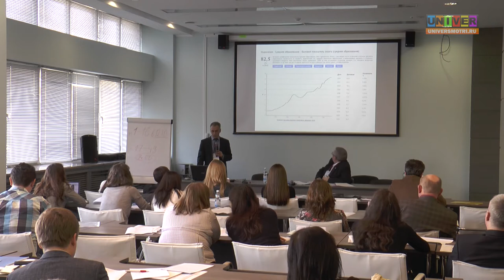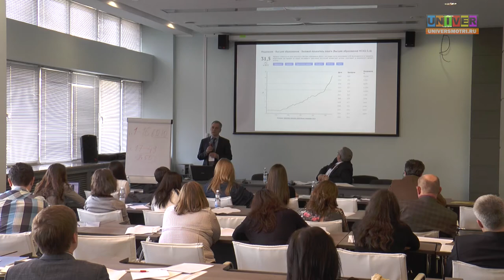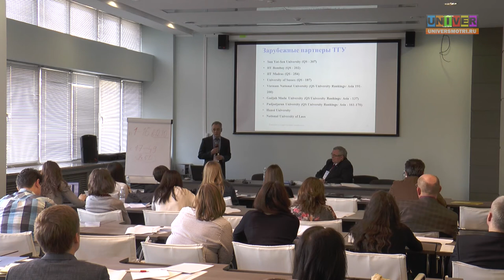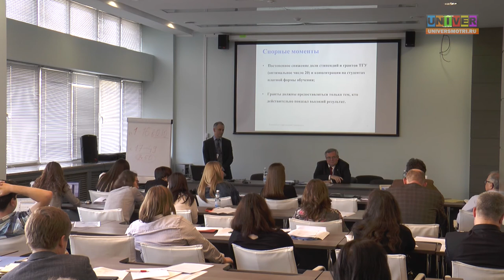Проект 5-100. Система привлечения иностранных студентов в Томском государственном университете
Система привлечения иностранных студентов в Томском государственном университете. Докладчик: Артем Рыкун, проректор по международным связям Томского государственного университета.
Заключительный семинар по ознакомлению с комплексной методикой создания и внедрения в российском университете системы привлечения иностранных студентов в рамках реализации проекта «Формирование системы привлечения иностранных студентов как фактор повышения международной репутации университетов – участников Проекта повышения конкурентоспособности ведущих российских университетов среди ведущих мировых научно-образовательных центров». Семинар состоялся на базе Казанского федерального университета. Участие в нем приняли представители университетов – частников Проекта 5-100, заинтересованные представители других российских вузов и организаций. 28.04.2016 г.